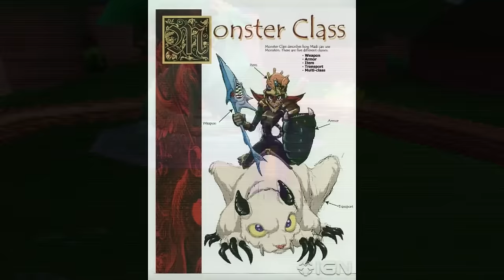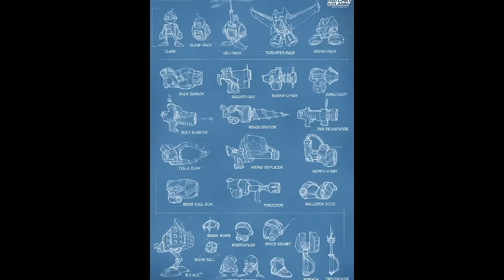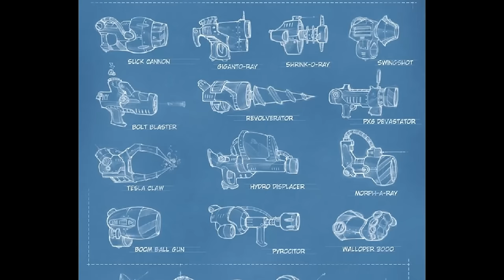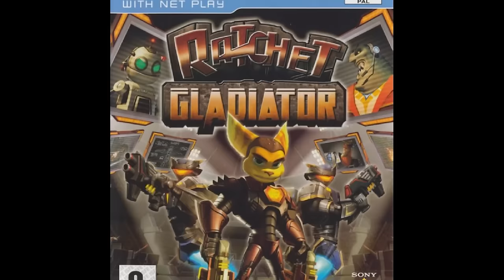RATCHET & CLANK: Die INSOMNIAC-Story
Ratchet & Clank ist das PlayStation-2-Debüt des damals noch jungen, amerikanischen Studios Insomniac Games, das kurz zuvor mit der Spyro the Dragon-Serie große Erfolge auf der der PS1 gefeiert hat. R&C ist eine bewusste Abkehr vom bunten Spyro-Look und will andere Zielgruppen ansprechen. Das gelingt – mit Ratchet & Clank entsteht eine der großen PlayStation-Spielemarken des 21. Jahrhunderts.

00:00:00 Einleitung
00:02:24 Was für ein Spiel ist Ratchet & Clank?
00:04:10 Die Rolle von Clank
00:06:26 Entstehung von Ratchet
00:08:26 Ratchet trifft Clank
00:09:52 Die Aufgabe: Das Sonnensystem retten!
00:10:56 Botschaft von Drek
00:13:19 Abflug in Ratchets Raumschiff
00:15:04 Die Entstehungsgeschichte: Ted Price
00:20:05 Ein Shooter fürs 3DO?
00:23:42 Zusammentreffen mit Mark Cerny
00:25:46 Umzug nach Universal City
00:27:47 Interessante Nachbarn: Naughty Dog
00:28:59 Das erste Spiel: Disruptor (1996)
00:29:51 Zwischensequenzen in Disruptor
00:31:50 Umbenennung in Insomniac Games
00:33:34 Die Erfolgsserie: Spyro
00:35:43 Neue Konzepte: Monster Knight ...
00:36:29 ... und Girl With A Stick
00:37:34 Idee und Entwicklung von Ratchet & Clank
00:39:57 Anpassung an einen veränderten Markt
00:43:57 Die Waffen im Spiel
00:45:57 Der Flammenwerfer und andere Waffen
00:48:33 Fernkampfwaffen
00:50:11 Neue Waffen kaufen
00:53:40 Ein Beispiel-Einsatz auf Batalia
00:54:39 Erstmal den Verwüster kaufen
00:55:15 Kämpfe gegen Roboter-Gegner
00:55:57 Goldenen Bolzen und goldene Waffen
00:56:52 Das Dietrich-Minispiel
00:57:04 Herrliches Holzkisten-Hauen
00:58:20 Schrauben und Brücken
00:58:41 Im Regen Panzer verwüsten
01:00:21 Auf dem Weg nach Orxon
01:00:50 Clank übernimmt
01:01:33 Roboter kommandieren
01:03:03 Die Magnetstiefel! Wohin jetzt?
01:04:28 Infos über neue Planeten
01:06:57 Ratchets und Clanks unterschiedliche Prioritäten
01:10:07 Humor und Charakterzeichnung
01:12:14 Blasse Nebencharaktere
01:13:26 Die große Stärke des Spiels: Abwechslungsreichtum
01:15:12 Hervorragende Technik
01:17:04 Cleveres Leveldesign und spaßige Bewegung
01:19:01 Ein Trendsetter im Konsolenmarkt
01:20:55 Schwächen des Spiels
01:23:38 Das praktische Questlog
01:25:06 Kameraprobleme
01:27:41 Erfolg und Fortsetzungen
01:29:04 Ratchet Gladiator (2005)
01:29:42 Massenproduktion in der PS3-Ära
01:32:15 Der Animationsfilm (2016)
01:32:38 Ratchet & Clank (2016), das hervorragende Remake
01:33:48 Ratchet & Clank: Rift Apart (2021)
01:34:19 Unser Fazit

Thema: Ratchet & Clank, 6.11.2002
Plattform: Playstation 2, später weitere Sony-Plattformen
Entwickler: Insomniac Games
Publisher: Sony Interactive Entertainment
Genre: Action-Adventure
Designer: Ted Price, Alexander & Brian Hastings, John Fiorito

Podcast-Credits:
Sprecher: Fabian Käufer, Gunnar Lott
Audioproduktion: Fabian Langer, Christian Schmidt
Titelgrafik: Paul Schmidt
Intro, Outro: Nino Kerl (Ansage); Trash80.com (Musik)